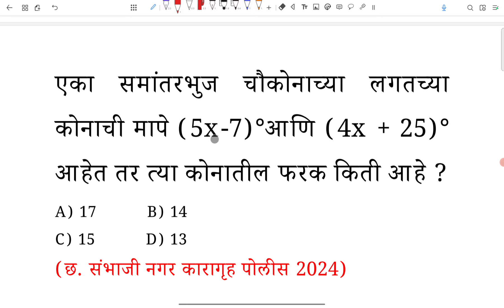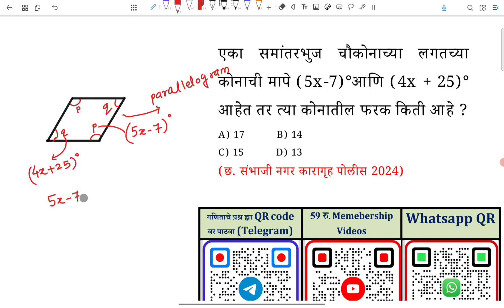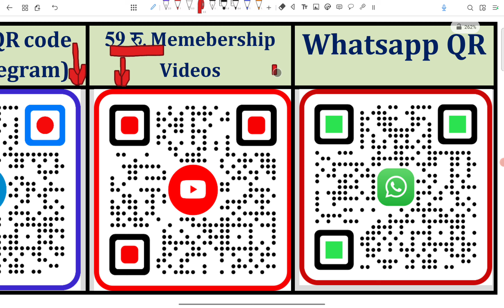समांतरभुज चौकोनाच्या लगतच्या कोनाची मापे (5x-7)° (4x + 25)° फरक Parallelogram Angle Geometry भुमिती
एका समांतरभुज चौकोनाच्या लगतच्या कोनाची मापे (5x-7)°आणि (4x + 25)° आहेत तर त्या कोनातील फरक किती आहे ?
(छ. संभाजी नगर कारागृह पोलीस 2024)